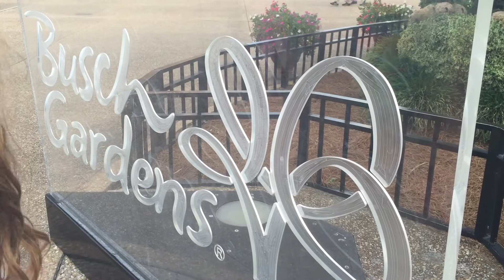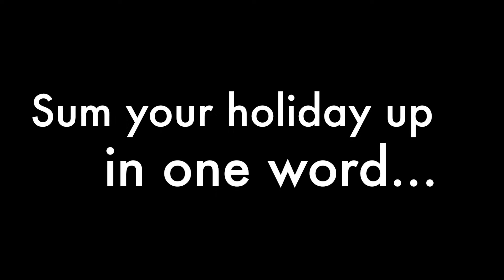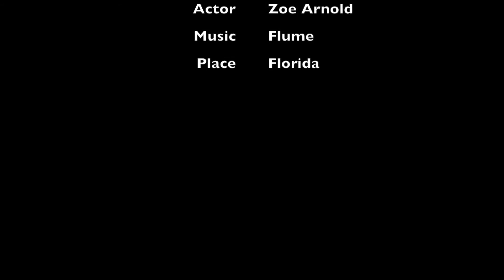Arnold Florida Holiday 2015